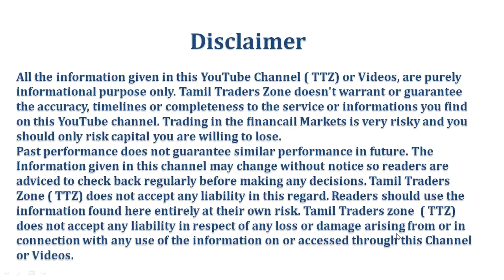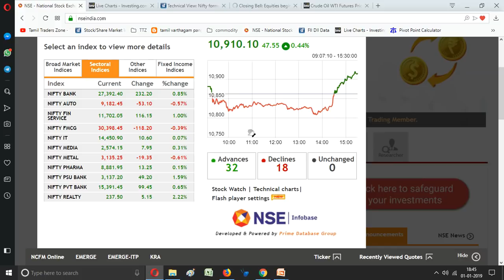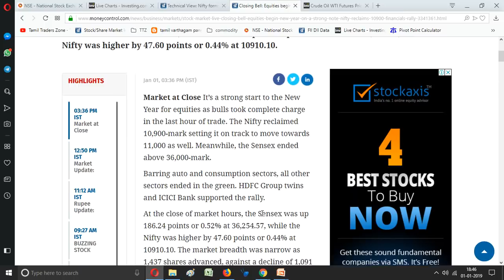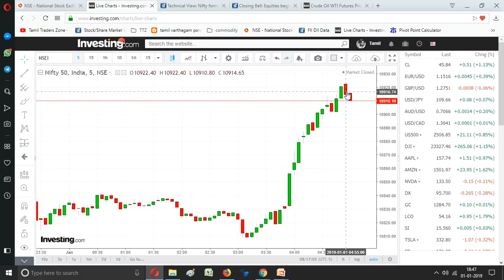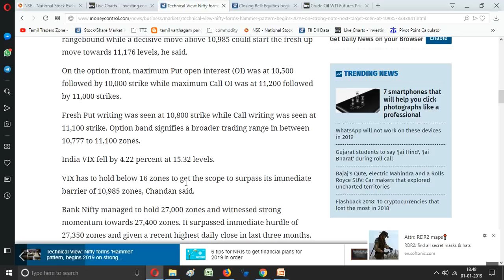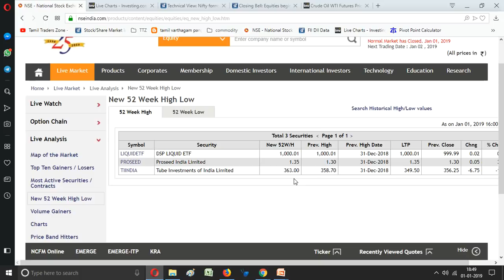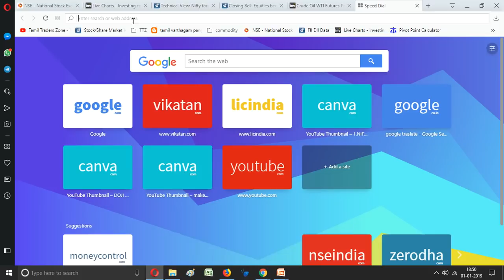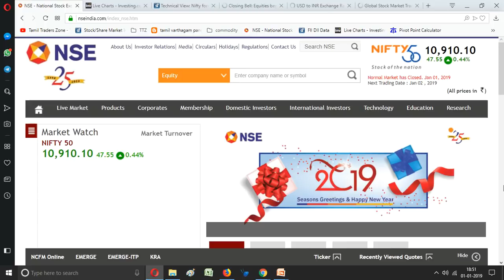01.01.2019 /வருடத்தின் முதல் நாள் Bullish Candle பதிவு செய்த NIFTY 50 / NSE/BSE/NIFTY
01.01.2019 /வருடத்தின் முதல் நாள் Bullish Candle பதிவு செய்த NIFTY
 50 / NSE/BSE/NIFTYMarket at Close It’s a strong start to the New Year for equities as bulls took complete charge in the last hour of trade. The Nifty reclaimed 10,900-mark setting it on track to move towards 11,000 as well. Meanwhile, the Sensex ended above 36,000-mark.

Barring auto and consumption sectors, all other sectors ended in the green. HDFC Group twins and ICICI Bank supported the rally.

At the close of market hours, the Sensex was up 186.24 points or 0.52% at 36,254.57, while the Nifty was higher by 47.60 points or 0.44% at 10910.10. The market breadth was narrow as 1,437 shares advanced, against a decline of 1,091 shares, while 147 shares were unchanged.

Bharti Airtel and HDFC were the top gainers, while M&M, Tata Steel,
and Hindalco lost the most.

Saranya
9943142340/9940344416